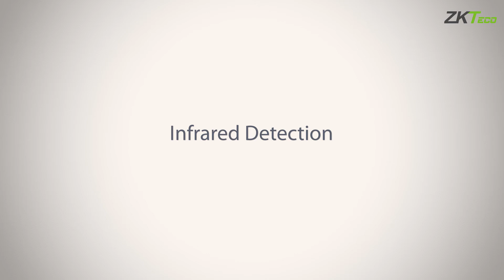SBT2000S Swing Barrier Series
The SBT2000S Series of wide-passage single-lane swing barriers is an elegant and cost-effective entrance control system specially designed for large parcel delivery and people with physical disabilities.